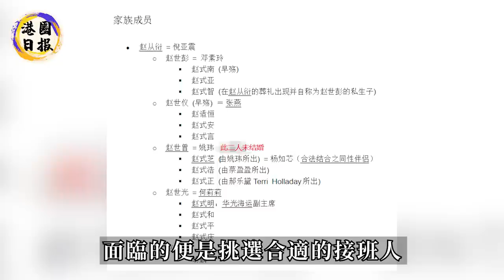還是沒守住！怕被分家產一生不婚，不料86歲家業全被騙，「頂級富豪」趙世曾算計一生，竟栽在她手上！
公佈喜訊不到半年！黃心穎又被拋棄！男友泥鯭真面目曝光！黃心穎被騙3年悔不當初！
邵氏巨星「林黛兒子」突然離世！與父母死於相同地點！林黛29歲自’殺真相再被提及！果然沒那麼簡單！